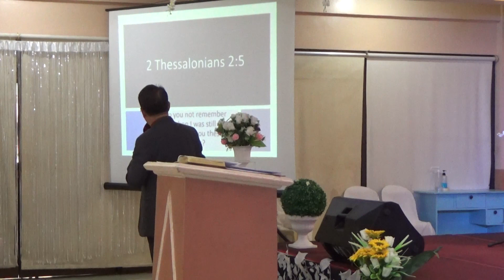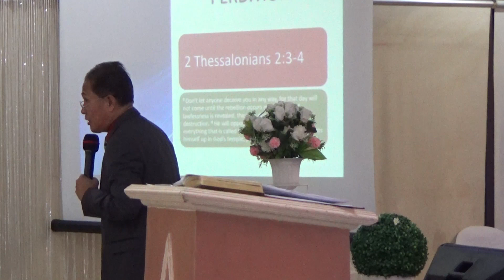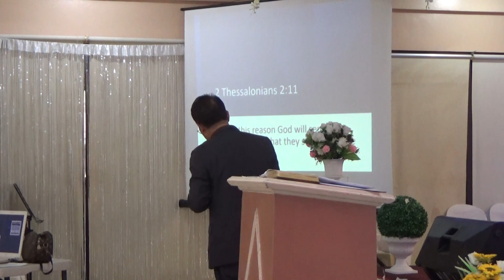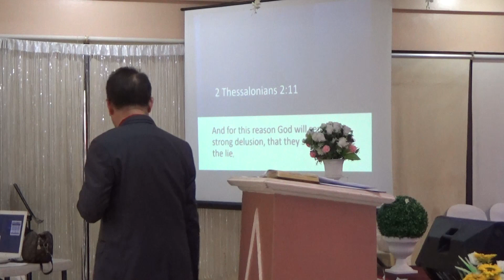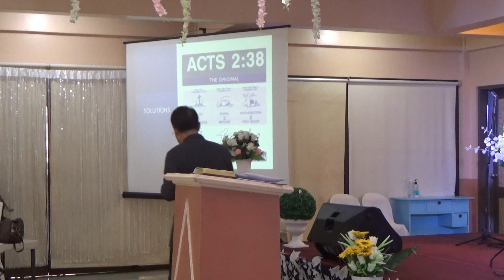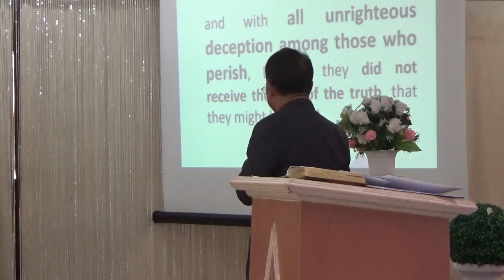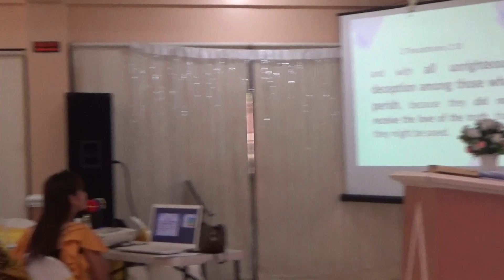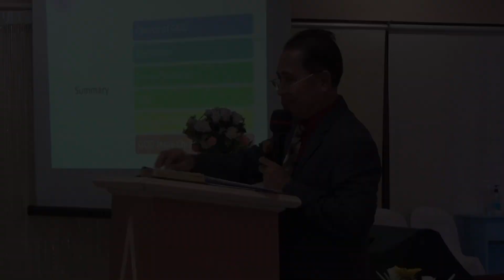Loving the Truth - JCLGAA Sunday Service Online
Who can be Against us if GOD is with Us

0:03 - intro
0:04 - Word of God